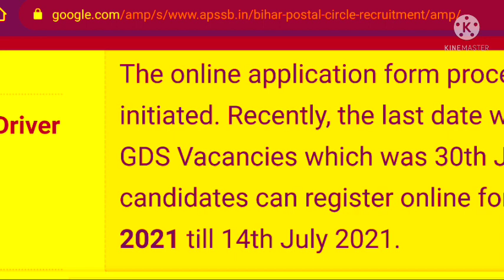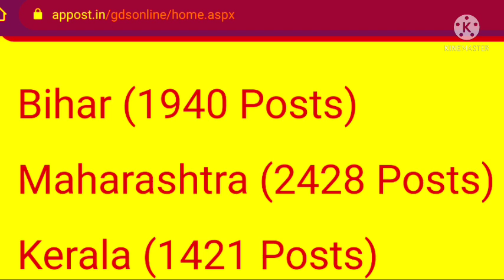bihar gds result 2021 | bihar gds cut off 2021